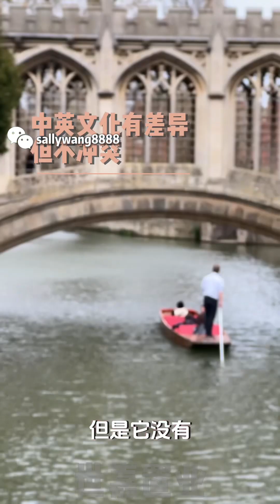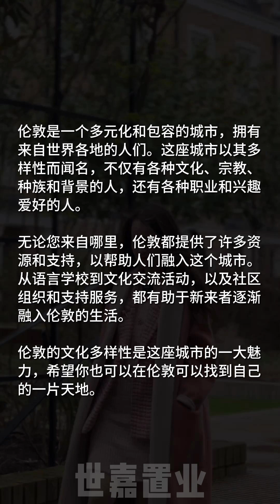伦敦生活20年，是什么让她坚定地选择这里